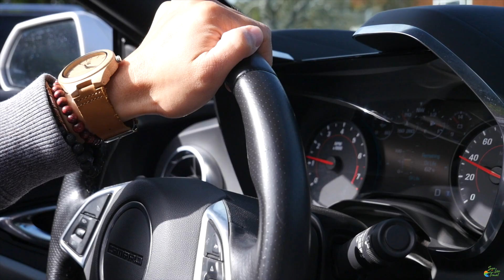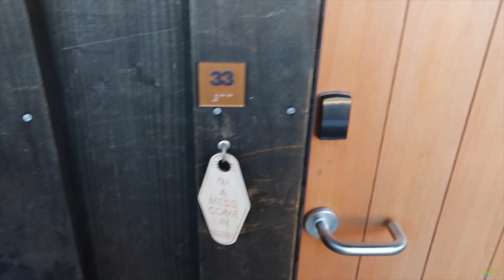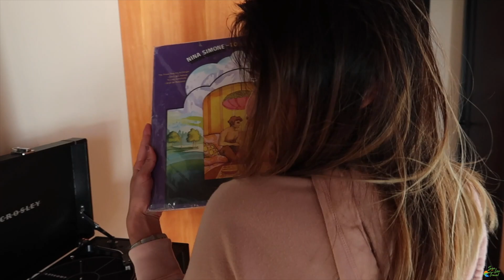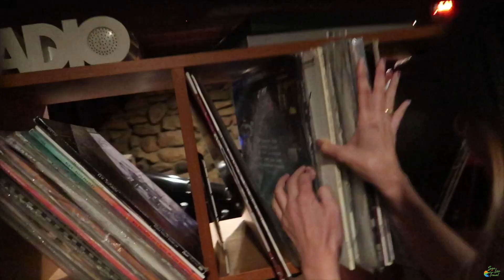MAGICAL STAY IN CALIFORNIA!!! - Timber Cove Resort (NEXT DESTINATION UPDATE!!) - Vlog #76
This was a dream come true! I've wanted to stay at Timber Cove Resort for over 2 years and it has finally happened! Unplanned, no partnership, this was pure excitement from the both of us. Right on the pacific coast, one of the most incredible stays you can imagine! Sunsets to fireplaces, I highly recommend a stay out at Timber Cove! You won't be disappointed!

Hope you enjoyed our quick vlog series out from the West Coast! Rachael's first time out West! Heading out to the Philippines tonight, be ready for a fun packed and adventurous Philippines vlog series!

Cheers!

Equipment:
Canon G7X
Panasonic GH4